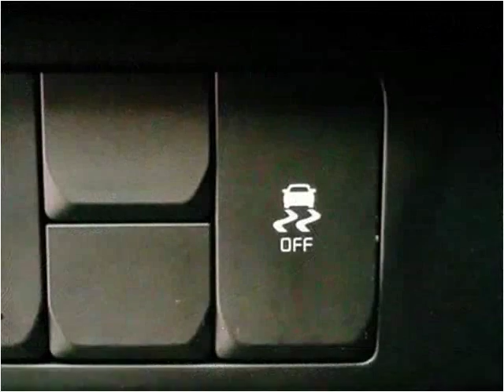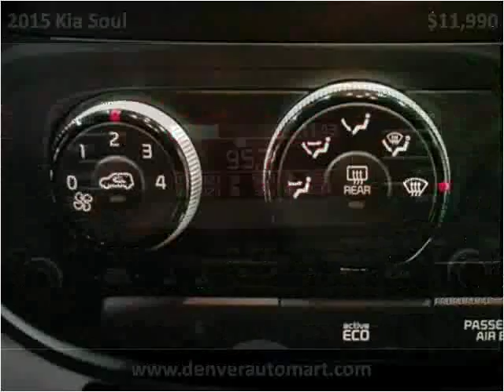2015 Kia Soul Used Cars Aurora, Denver Colorado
This 2015 Kia Soul is available from Auto Mart USA.